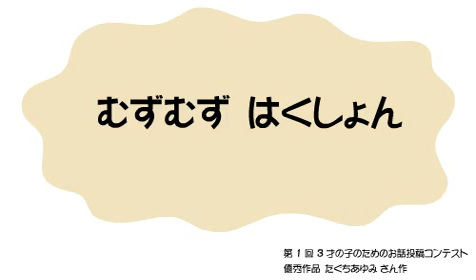動く絵本 むずむず はくしょん 童話 読み聞かせ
お子さんと一緒に「はくしょん」と言いながら楽しく読んでください。

【お知らせ】親子で楽しめるアプリを作っています。無料あり(◕∀◕)
うちの娘と遊ぶ為につくったアプリです。（とっても実用的！）